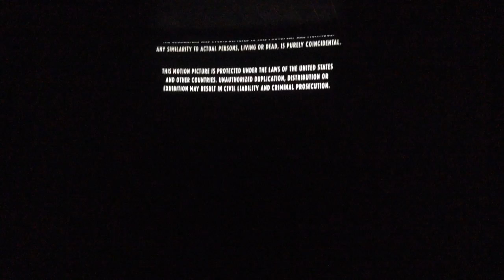IMAX Digital Cinema Endings: Jurassic World (2015)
Yes, That is a cool IMAX ending to Jurassic World at Cobb Lakeside 18 in Lakeland, FL. Note: this does Not have the MPAA Screen, likely due to Universal's choice to lack it out of IMAX showings of their films.